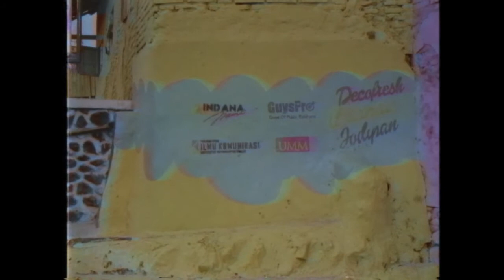#9 : Rio de Jodipano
KAMPUNG WARNA - WARNI JODIPAN MALANG

Andhika Prayogo